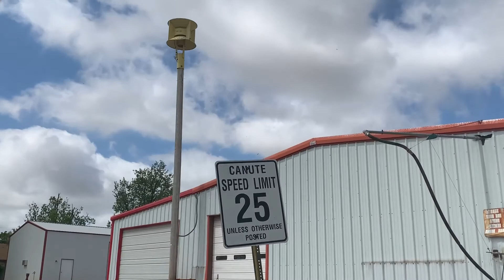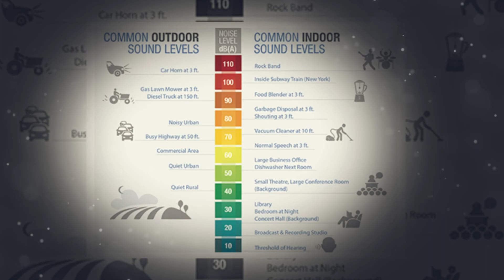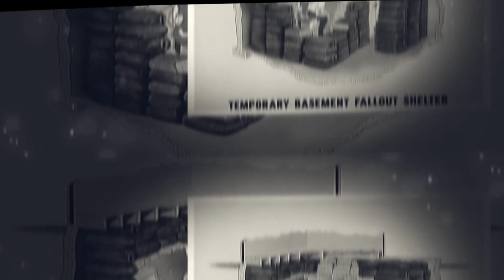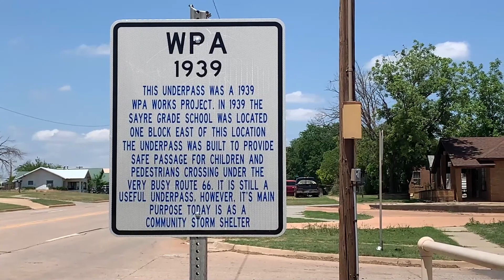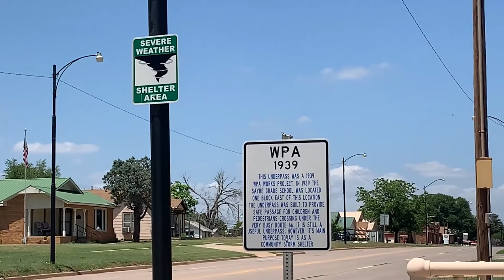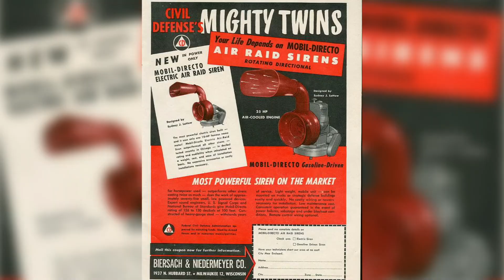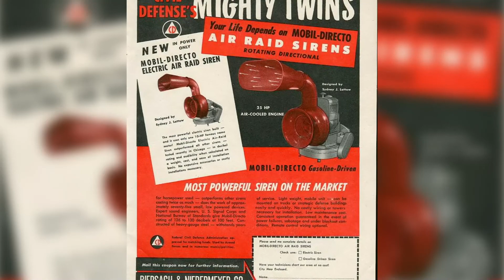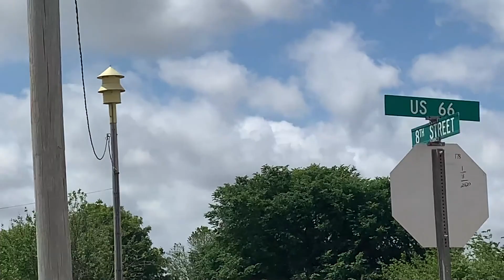Tornado Shelters and Sirens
Storm shelters and sirens….two very important pieces of infrastructure in Tornado Alley. In this video we learn about their history and explore shelters and hunt for sirens.

Music Thanks To:

Sounds like Jobim on a Mario in an Elevator
By µB

Requiem For an Elevator (56 Seconds)
By Steve Combs

Bitcoin Day
By Anonymous420